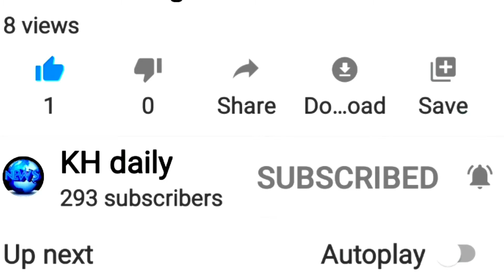ក្តៅៗ! រន្ធត់ណាស់ខេត្ត កែប បាក់អគារ៧ជាន់សង្កត់មនុស្សជាង៣០នាក់នៅខាងក្រោមអគារ